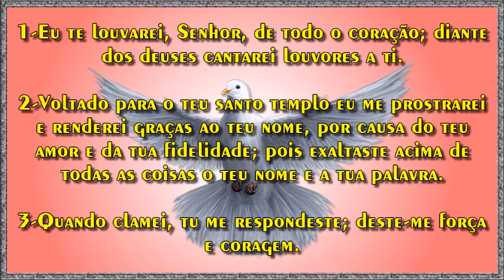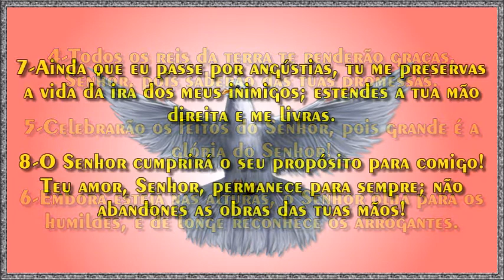Salmo 138:6-Embora esteja nas alturas, o Senhor olha para os humildes, e reconhece os arrogantes